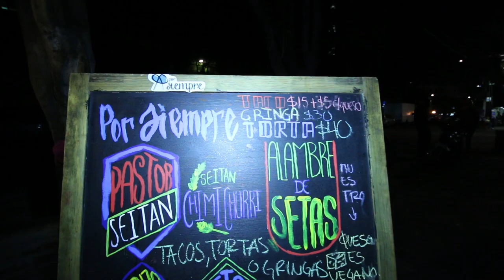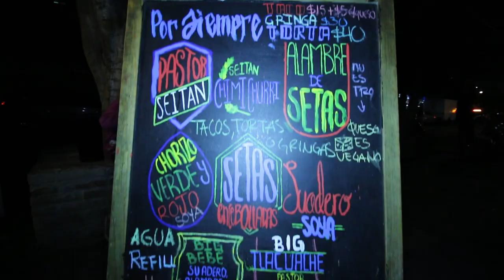Tacos vegetarianos para pasar vivos la cuaresma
Banda de la CDMX
El próximo 8 de abril nos vemos a las 21:30 hrs en el Woko  (Av Nuevo León 139, Hipódromo, 06100 Ciudad de México, CDMX) junto a mi carnal Anibal el Muerto en un show para nosotros los pobres.
Reservaciones al 52115954

Escríbeme al: Apartado Postal 18-839, CP 11810, Ciudad de México, Mexico.

Lalo recomienda:
En estos días de cuaresma que algunos lugares cierran es bueno darle la oportunidad a estas taquerías, yo les recomiendo darle un pequeño espacio a tu corazón.

Dirección:
Manzanillo s/n, Cuauhtémoc, Roma Nte., 06760 Ciudad de México, CDMX

Horario:
Lunes a Sábado
12:00 pm - 12:00 am

Precio:
Taco: 15 pesos

Variedad
Sabor
Calidad
Precio